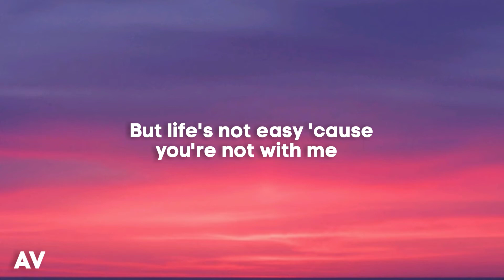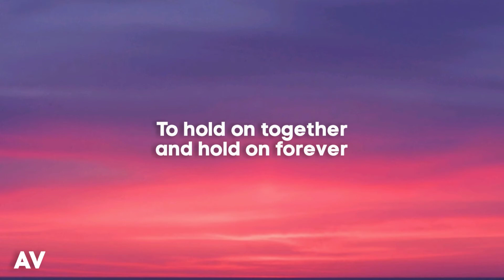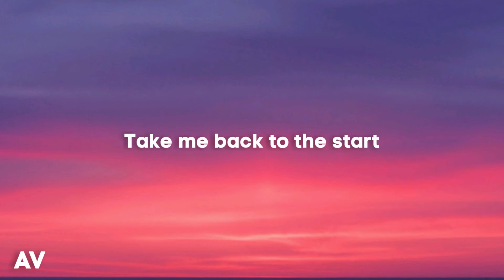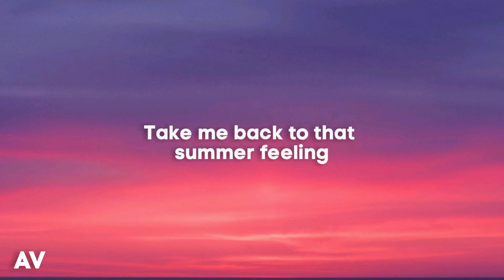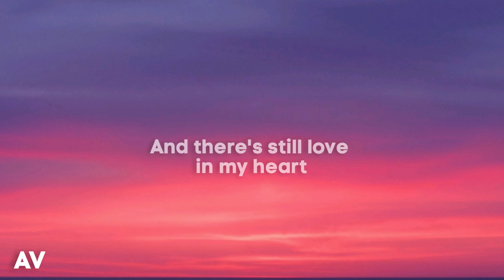Matoma, Jonah Kagen - Summer Feeling (Lyrics)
From a dream that we were floating through the sky
Counting the stars and
Wishing we could leave all of our fears behind

[Pre-Chorus]
Life was easy when you were with me
The sun was setting down, the world was ours
But life's not easy 'cause you're not with me
The world just feels like it's falling apart

[Chorus]
So take me back to that summer feeling
Take me back to the start
Where the ocean's still warm with healing
And there's still love in my heart
Like a summer feeling

[Verse 2]
Playing in the sand
Our souls painting pictures of beautiful creatures
Lost without a hand
To hold on together and hold on forever

[Chorus]
(Oh, oh, oh)
Take me back to that summer feeling